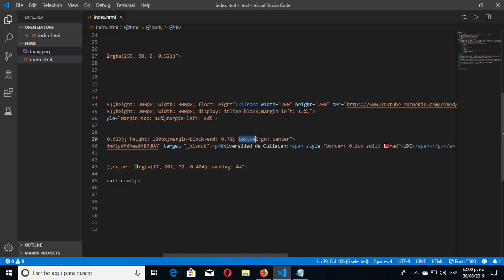Capitulo 8 uso de meta en HTML5 para posicionar tu pagina web